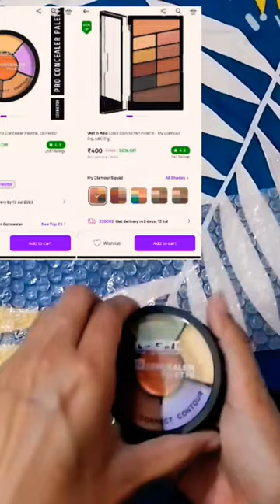purple wet & wild